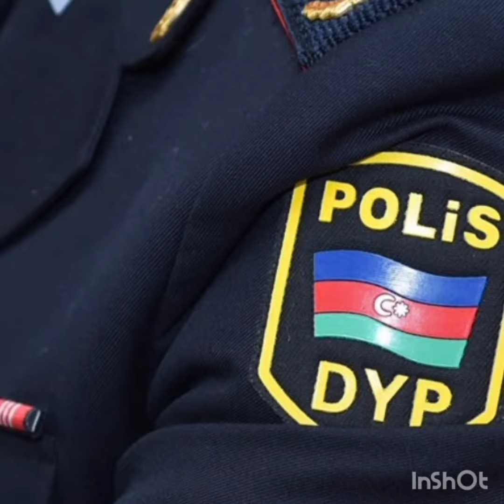AZƏRBAYCANDA İCRA BAŞÇISI MƏHKƏMƏ HAKİMİ, POLİS RƏİSİ VƏ RƏİS MÜAVİNİNİNİ ÖLDÜRDÜ - ŞOK